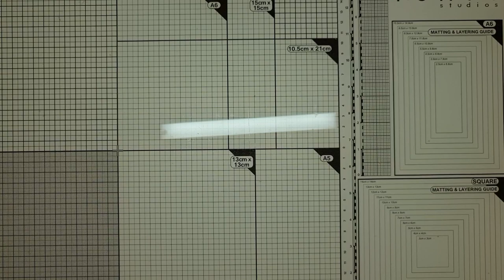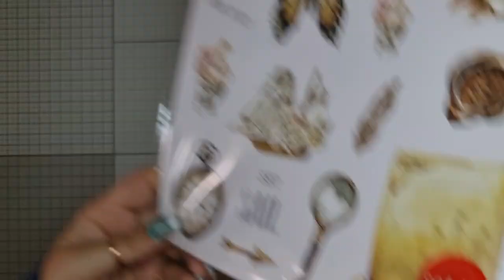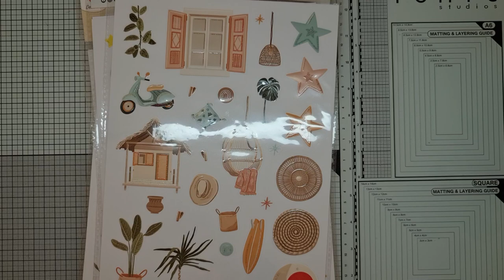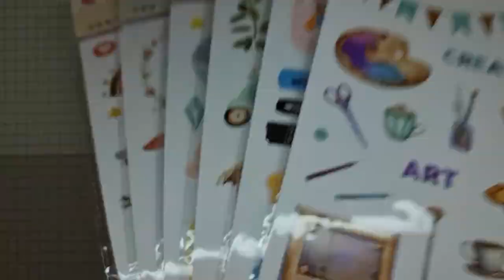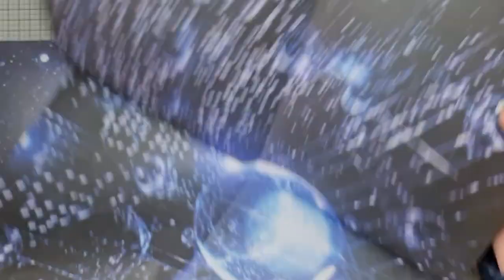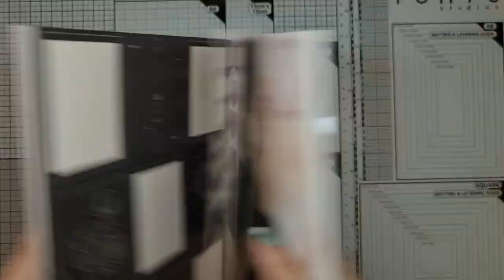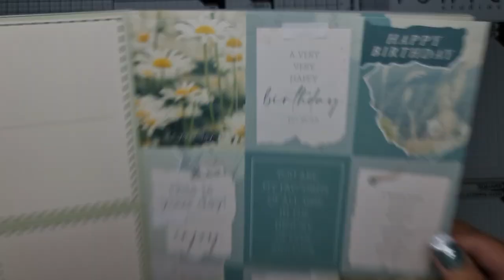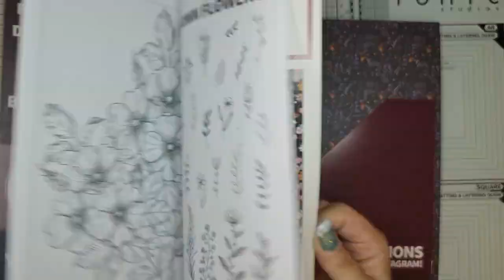🤗👍😍[HAUL] Action : Nouveaux blocs Paper Collection, et plein de Stickers ! 💕♥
😁😆 Petit haul Action avec 4 Nouveaux blocs Paper Collection, des bricoles pour le journal de Noël et des stickers !

Bon visionnage ! 😘

- Rubans adhésifs double-face

- Mont Marte, médium acrylique mat

➡️ Autour des encres à alcool :

Papiers Yupo :
- Ursus, 10 feuilles (A4 ou A5),192g
- Ursus, 25 feuilles (en A4, A5 ou A6), 85g
- Frisk, 10 feuilles en A4, 85g
- Frisk, 25 feuilles en A4, 85g

- Encres à alcool métalliques, 12 flacons de 10ml

✳️▶️Pour retrouver mes cartes en vente, c'est par

Ou sur Instagram :
celedreencrafts